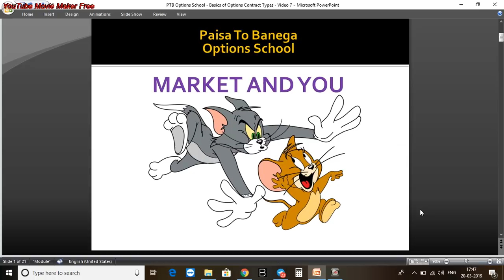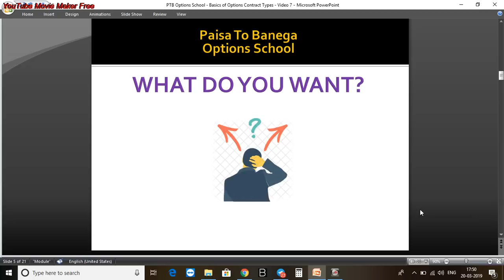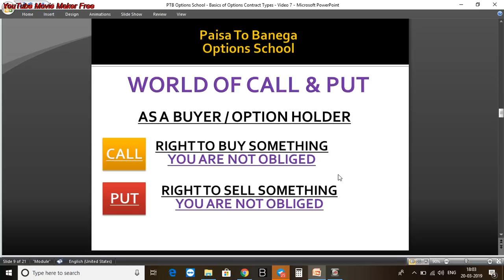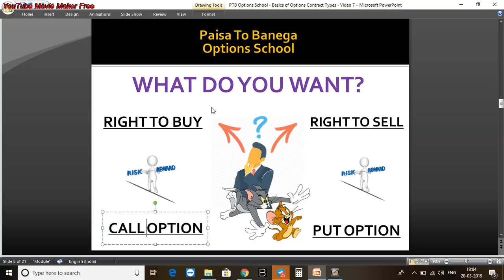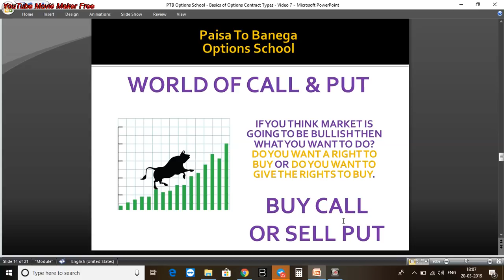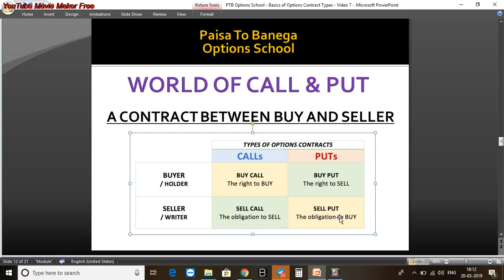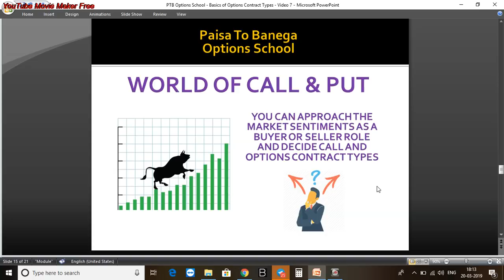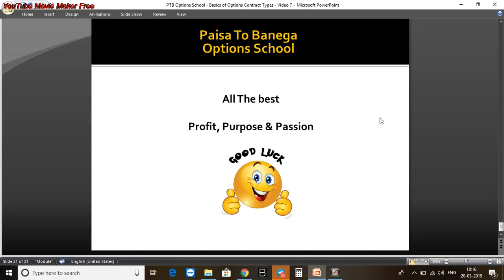Basics of Options Contract Types - Video 7 - Banknifty nifty stock options strategy